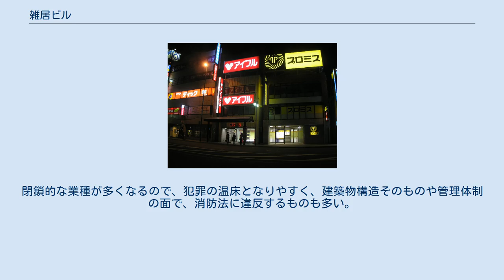雑居ビル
雑居ビルのひとつ 北海道のサラ金雑居ビル街 雑居ビル（ざっきょビル）とは、不特定多数の業種、業態の店（テナント）、住居などが多数混在するビルのことである。
 雑居ビルは法律上の定義として直接示されていない。
消防法第8条および施行令第1条の2にて定義されている「複合用途防火対象物」は雑居ビルも対象に含まれる。
消防庁では「直通階段が一つのみ設けられていること」などの条件を満たしているものを「小規模雑居ビル」と定義している。
広辞苑第四版では「系統性のない多種の用途によって占有されるビルディングテナント」と書かれてある。
規模の大きな会社が複数入っているビルも雑居ビルといえなくもないが、「六本木ヒルズ」のような形態のビルを雑居ビルと表現する者は少なく、企業の本社や支社などの事務所が主に入居しているため、オフィスビルと呼ばれることが多い。
 大都市の歓楽街の古いビルに多く、一般的な企業の事務所（オフィス）よりも、小規模な飲食店、金融業、風俗業などが集まる。
特に風俗業の看板はビル全体に覆いかぶさり、強烈な文言と刺激的な映像で通行人の興味を引く。
あまりに大きいので非常出口を兼ねた窓をもふさぐことから、内部は昼でも薄暗く、通路も狭い場合が多い。
 飲食店も酒類の提供が中心である。
金融業も違法金利営業（闇金融）が多い。
異業種同士が利益をかけて結束する形態も常態化し、表面上は別経営であるが、実際はひとつの経営主体（多くは非合法集団）であり、結果ビル全体が一つの支配下にある場合もある。
 「雑居」と呼ばれることに建物権利者は不快感を持つ。
しかし営業形態が公然にできない業種の賃借人（店子）が多く、他者の関与を嫌う。
通常の賃貸ビルなら貸主店子相互が一定の親睦友誼を図っているが、それができない以上「雑居」と称して他者の介入を拒んでいる。
これがオフィスビルとの相違である。
また違法営業について司法からの追及を逃れるために、自らの関与を否定することを狙い「雑居」と称しているものもある。
 雑居ビルでは、ビルオーナーが利益を最優先する傾向があるため、入居させるテナントを選ばないことが多い。
一定の利益を上げるとビルオーナーが建物を転売し、所有者が一定しないケースがしばしばある。
非公然業種が入居したビルに通常の入居者の入居は難しく、貸主もこうした借主と関係を持つことを忌避するからである。
閉鎖的な業種が多くなるので、犯罪の温床となりやすく、建築物構造そのものや管理体制の面で、消防法に違反するものも多い。
また、町並みの景観を壊す元凶ともなっている。